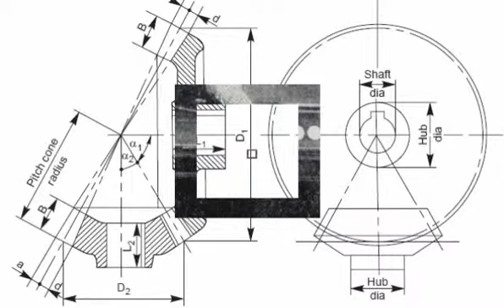storage shed plans 10x12.mp4